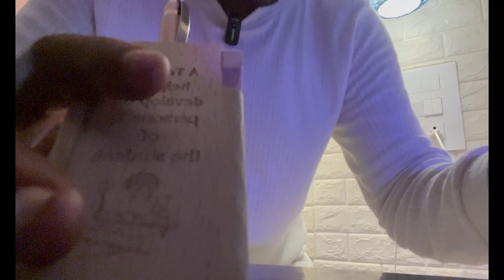busy day| vlog day - 27